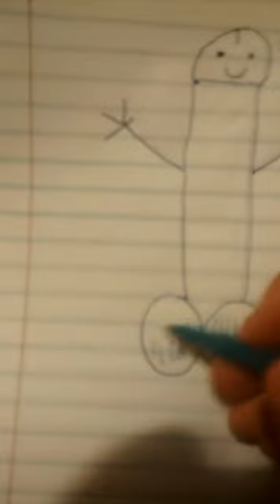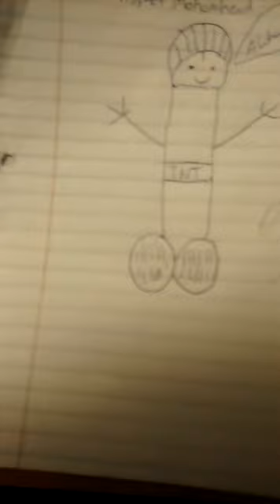Drawing MoHamhead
Drawing Mohammed for all u goat fuckers out there in the world.